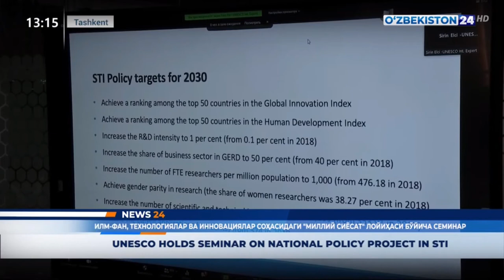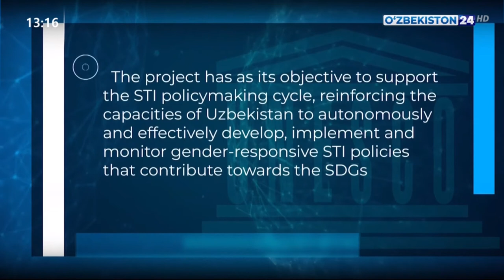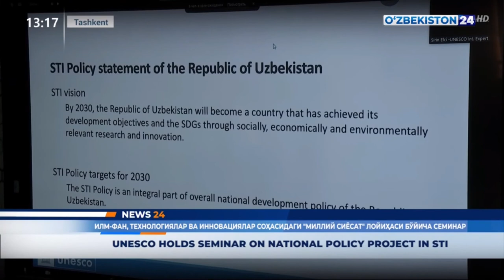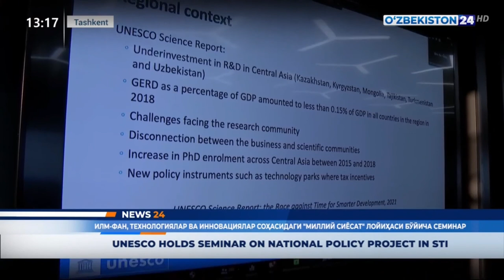Unesco holds seminar on national policy project in sti